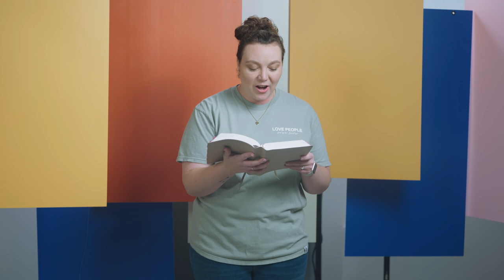Day 6 of 21: Prayer for Endurance Through Trials with Pastor Alisha